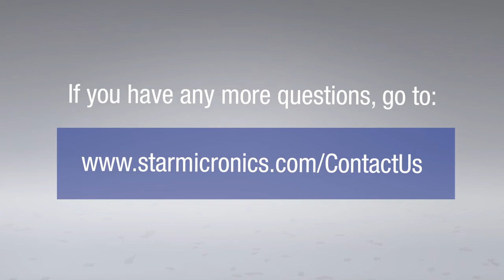mPOP® Series Multifunction System Self-Test | Star Micronics mPOP Printer Guide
This video is a helpful step-by-step guide that shows how to test the thermal printer of any mPOP® (mobile point-of-purchase) by Star Micronics. The mPOP is the first of its kind - a receipt printer & cash drawer combo.

About Star Micronics:
For over 60 years, Star Micronics has led the industry with point-of-sale (POS) and customer engagement solutions, including label and receipt printers, cash drawers, barcode scanners, scales, and more. Whether you need desktop, portable, or kiosk printers, Star Micronics offers innovative POS hardware for any business.